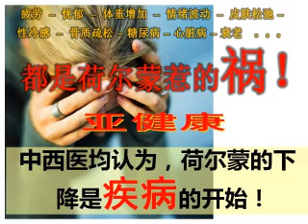Jack"s wedding video Engkoh